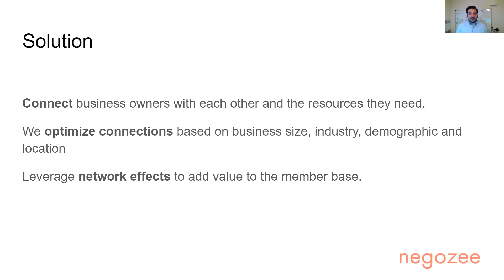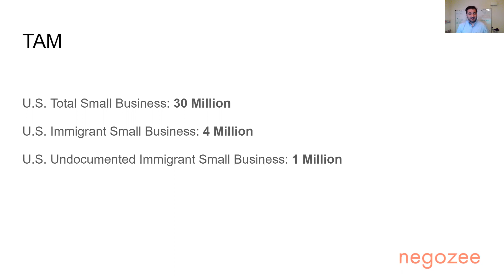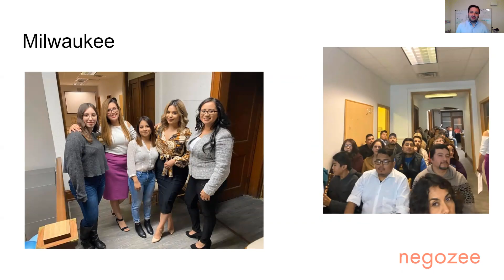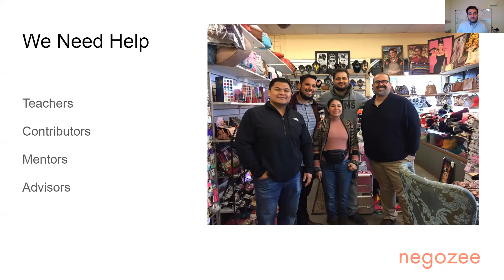negozee - connecting small business owners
Welcome to negozee: a B2B platform that connects small business owners.

Why do we exist?

1 in 2 small business owners fail within 5 years of launching their dream

Small business owners lack a proper network to connect, learn, and grow

Immigrant small business owners are truly underserved. Language barriers and a minimal understanding of U.S. laws and policies make it even more difficult to survive and thrive.

Our platform connects business owners to each other and the resources they need

We optimize connections based on business size, industry, demographic, and location

We leverage network effects to add value to the member base. The more members, the more resources

Out of the total 30 million small business owners, we are targeting the 4 million immigrant small business owners. More specifically that 1 million undocumented small business owners who are the most underserved

Our platform enables business owners to create profiles, share resources, and connect

We’re a social network, for small business owners

We’re a news and media company, for small business owners

We’re an education company, for small business owners

We’ve launched in San Jose.

We’ve launched in Milwaukee, Wisconsin

We have virtual meetups. Any which way we can connect, we do it.

Our members love us

Hi my name is Tony Martinez, I’m the founder of negozee. I was born in Salinas, California to Mexican immigrants. I’m a Berkeley Engineering alum and I love to build.

We need help serving the market. If you know anyone who would like to teach a class or lead the next meetup, let us know. We’re looking for teachers, contributors, mentors and advisors.